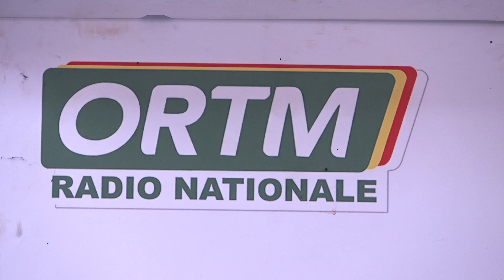Édition de 13heures du mardi 30 avril 2024 du journal parlé de la radio nationale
ORTM-INFO : Édition de 13heures du mardi 30 avril 2024 du journal parlé de la radio nationale
Présentation :  Aissata SALIHOU MAIGA
Mise en ligne : Sékou TRAORE
Coordination : Tamsir DIABATE